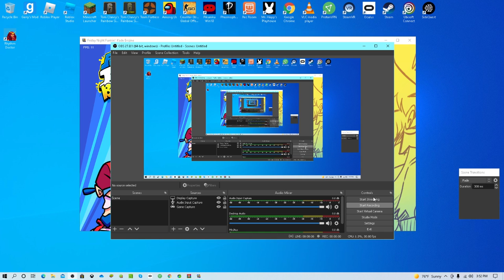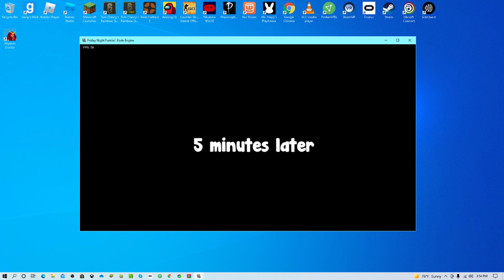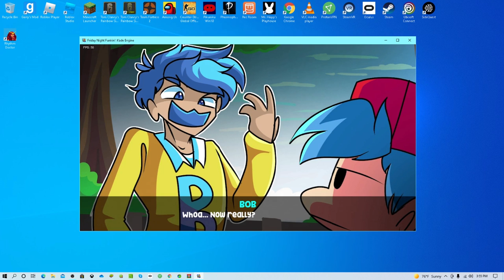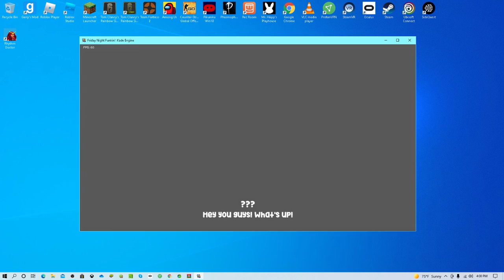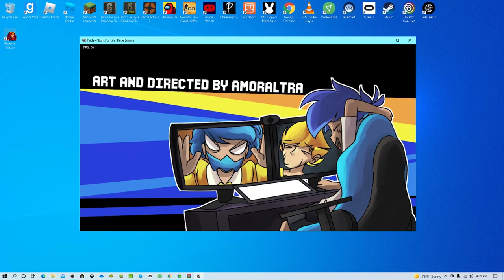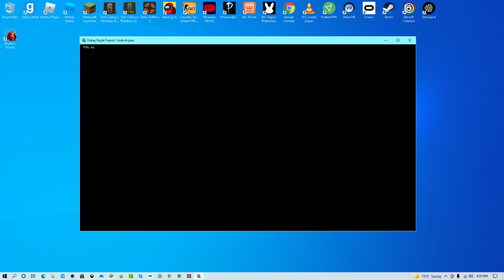bob and bosip mod